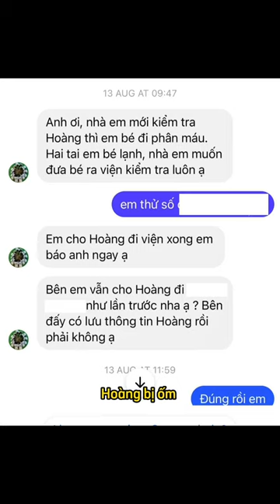Từ giờ phải kháng cự ánh mắt xin ăn của con chó già cần ăn kiêng :)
Đã là bạn thân thì nên update tình hình của nhau chứ nhỉ: